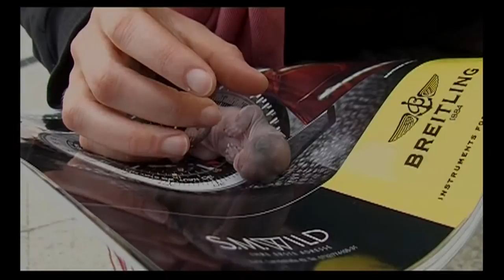EMILY the squirrel - Kapitel 1: Prolog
Wir fanden Emily, ein Eichhörnchen Baby, auf der Straße neben
unserem Haus, nachdem im Vorgarten ein Baum gefällt worden
war und beschlossen das hilflose Tierbaby in unsere Familie aufzunehmen.
Das veränderte unser Leben von einem Moment zum anderen und war der Beginn eine berührenden Geschichte.

Emily, a squirrel baby was found in our street next to our house after a tree had been cut down. We decided to take  the poor animal up in our family.
Our life has changed at that moment. This was the beginning of our heart touching story.

Kamera & Schnitt / camera work & editing - Kurt Vogel
Text / script - Kurt Vogel / Sprecherin / narrator - Elfi Vogel
mit Nadja und Daniela Vogel